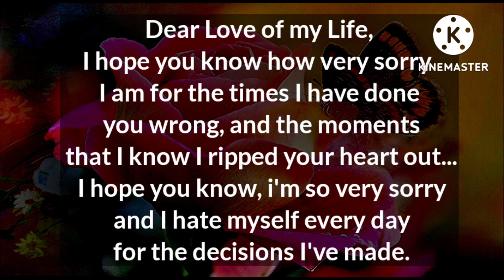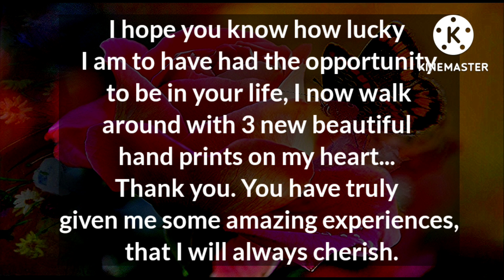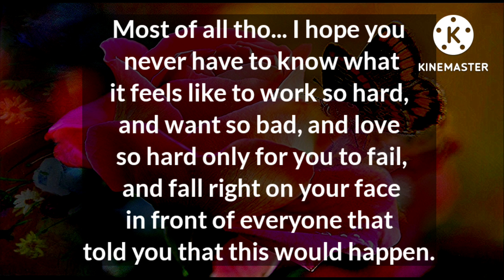Dms current feelings || I hate myself everyday for the decision I have made